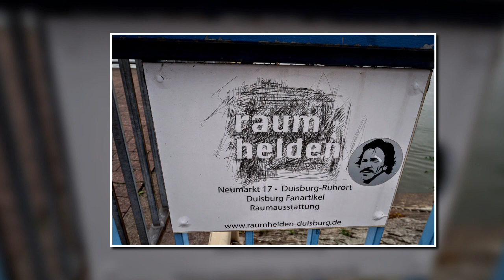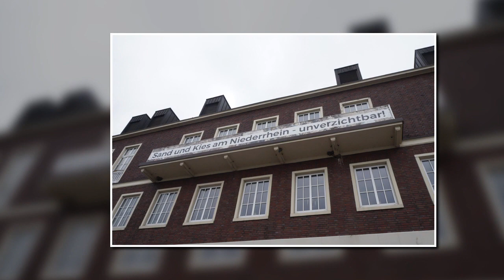RUHRORT - DU PERLE AM RHEIN / NOVEMBER IN DUISBURG